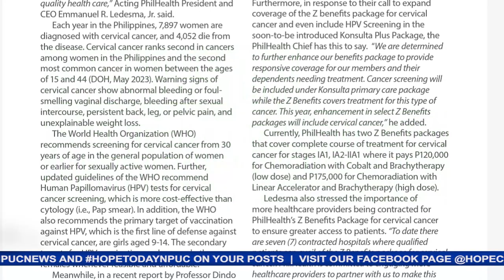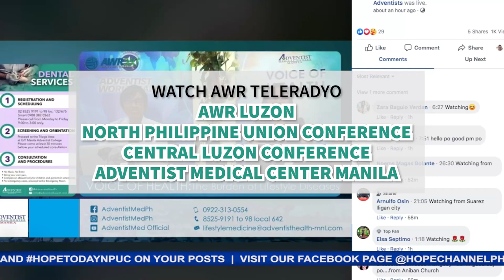HOPE Today NPUC News 09-15-2023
Sa mga balitang mayroong pag-asa:
1. Adventist Church Elders and IEL Coordinators sa buong lalawigan ng Mindoro, nagtipon sa ika-susulong ng gawain at paglilingkod
2. Kauna-unahang Children’s Ministries Fellowship sa Eastern Laguna District, naging pagpapala sa ministry ng mga magulang at Church leaders
3. Adventist Youth Fellowship and banquet, masayang kinasangkutan ng mga kabataan sa Area- II ng Mountain Provinces Mission
4. Sariaya Seventh-day Adventist Church, pormal nang inorgranisa ng South Central Luzon Conference mula sa pagiging Worship Company
5. Volunteers, Media and Communication personnel ng Northeast Luzon Mission, sumailalim sa Media Production Seminar
6. Music ministry seminar, lalong nagpa-unlad sa kaalaman ng Music Ministry leaders sa Southern Luzon Mission
7. Central Luzon Conference Adventist- Muslim Relations, masayang naglingkod sa pamamagitan ng medical and dental mission
8. Mountain Provinces Mission Health Ministries Department, nakatuwang ng Baguio Gen. Hospital sa pagsasagawa ng libreng Cervical Cancer Screening